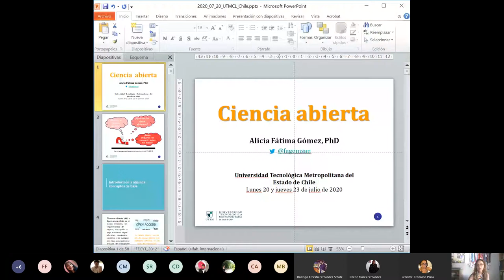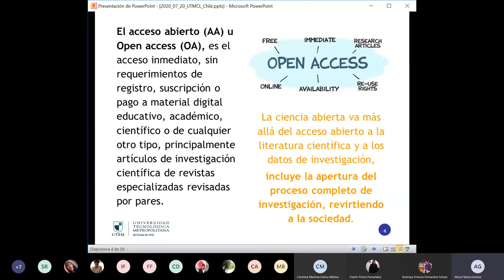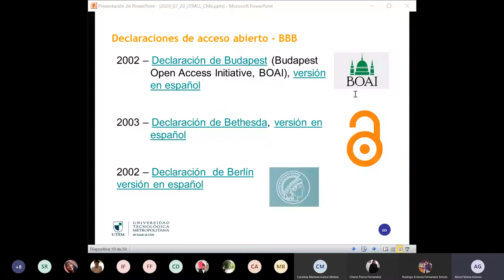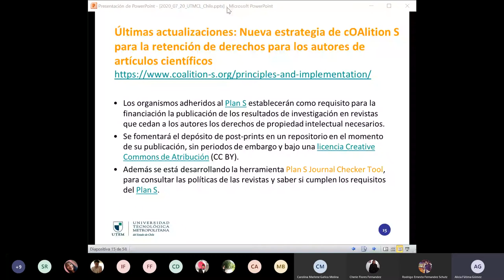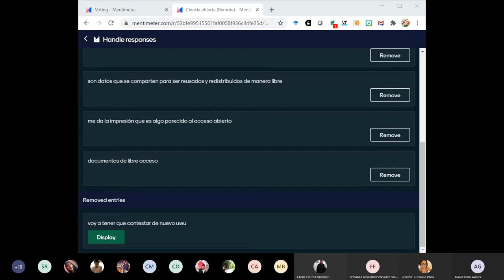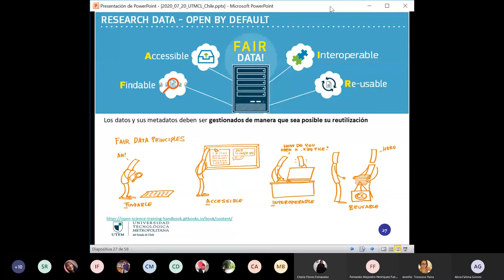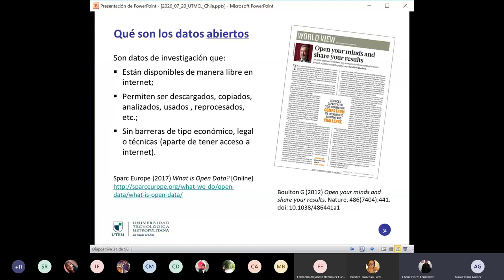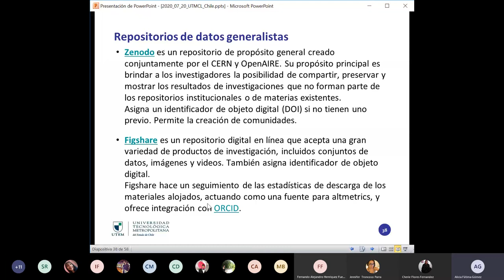Charla Online Ciencia Abierta: Conceptos de ciencia abierta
El 20 de Julio de 2020, la Escuela de Bibliotecología de la Facultad de Administración y Economía de la Universidad Tecnológica Metropolitana (UTEM), realizó la primera charla del Ciclo Ciencia Abierta: contexto, recursos y servicios.

Las charlas tuvieron por objetivo reconocer importancia de la ciencia abierta y el impacto a nivel nacional e internacional en la comunicación científica colaborativa.

En las actividades expuso la Dra. Alicia Fátima Gómez: Profesional con experiencia en la Gestión del conocimiento y Ciencia Abierta, ha participado de proyectos relacionados al área como OPENAIRE en la FECYT, España y en la implementación de servicios de asesoría científica abierta. Actualmente se encuentra en España, en la Fundación Española para la Ciencia y la Tecnología. Se ha desempeñado también en la Universidad de Hertfordshire del Reino Unido, en la Organización Mundial de la Salud, el International Information Centre for Terminology en Viena, Austria, la Universidad Alfonso X el Sabio, España, entre otros. Es Doctora en Lingüística, licenciada en Traducción e Interpretación (alemán e inglés), Máster en Servicios de Información Digital, Máster en Relaciones Internacionales y Comercio Exterior, Máster en Protocolo y Ceremonial. Cuenta además con estudios en Innovación y en Vigilancia Tecnológica.